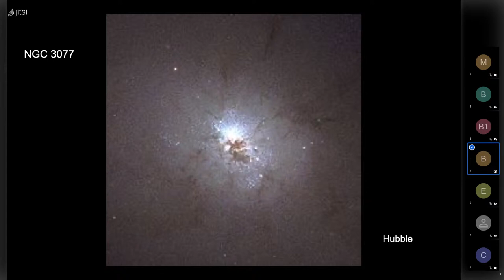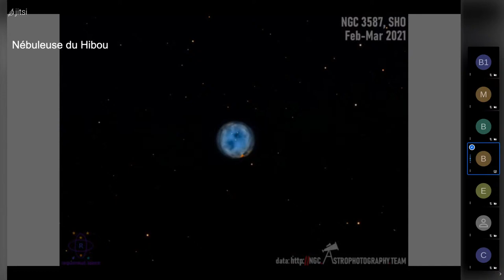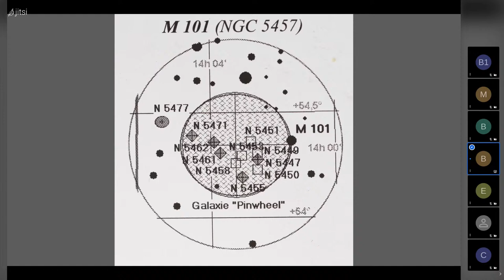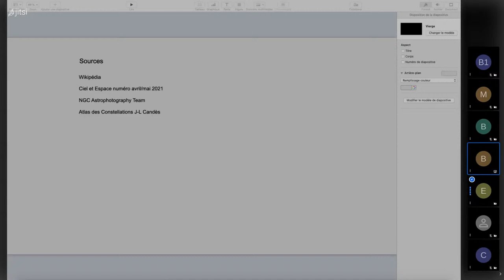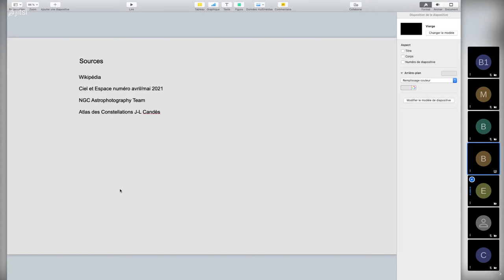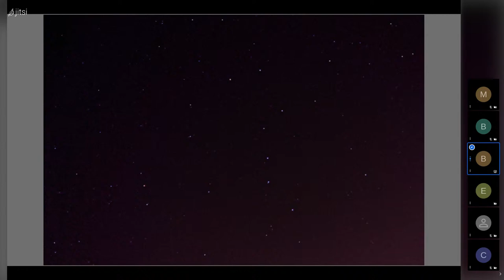La Grande Ourse